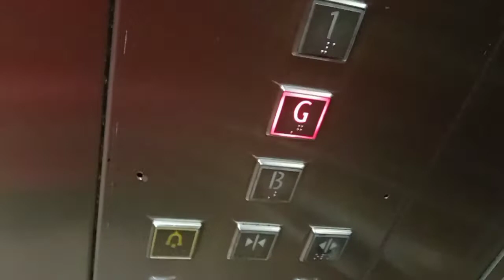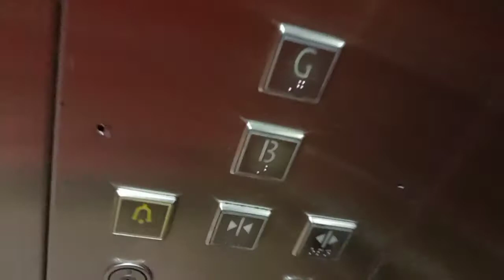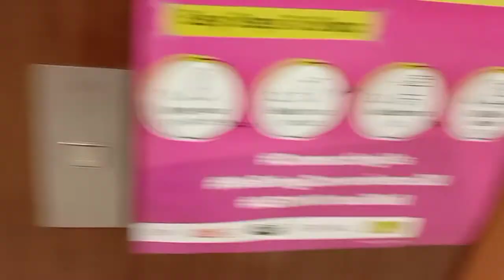Aeon Tebrau City Kone elevator